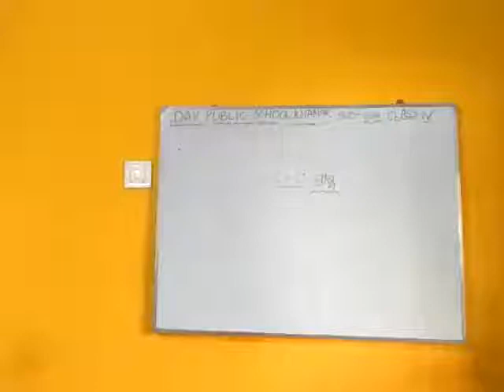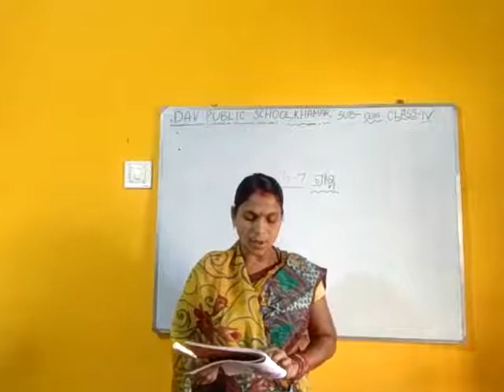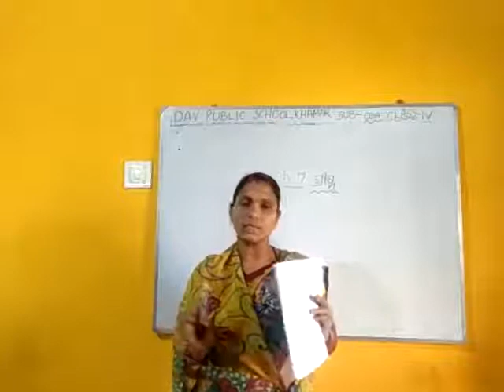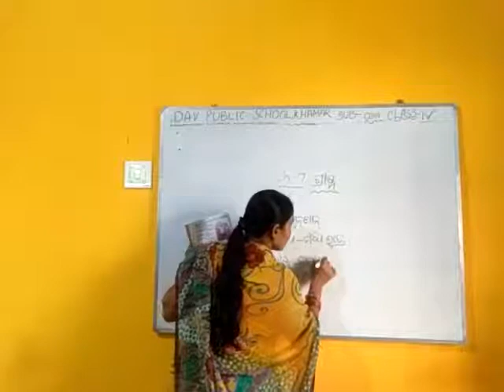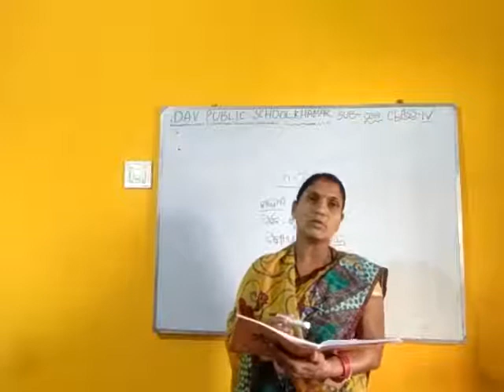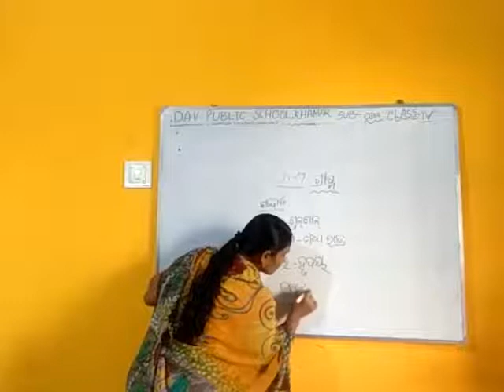DAVPS STD4 ODIA CH7 - GREESHMA (PART-2) - 31-10-20